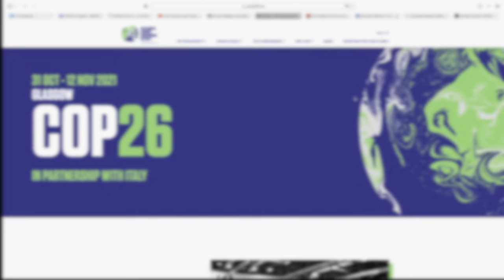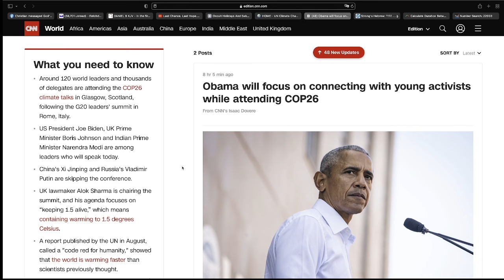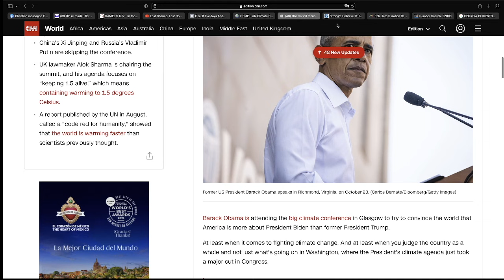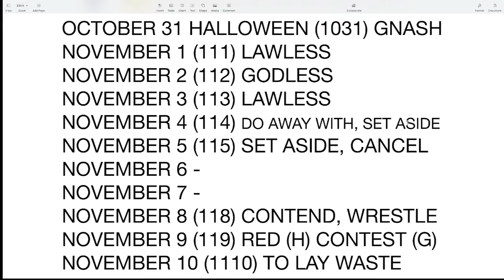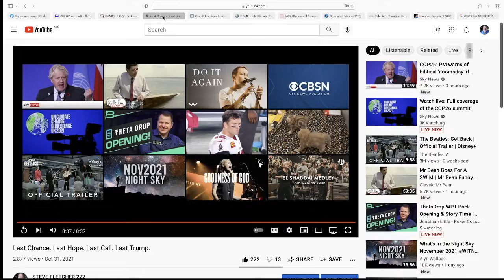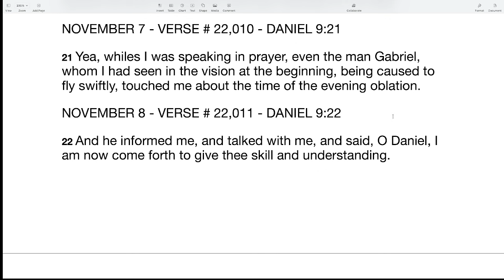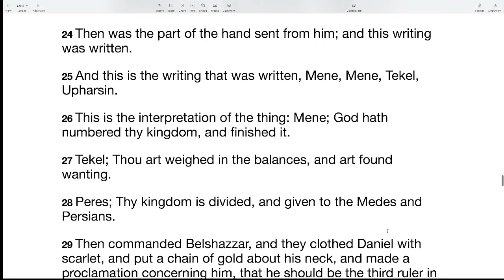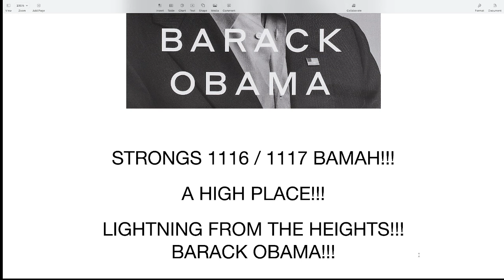COP26 and the Revealing of the Antichrist - Watching October 31 - November 20, 2021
G20 Summit at QUIRINALE is Exact Location the Gates of Hell were just opened on October 15!!!